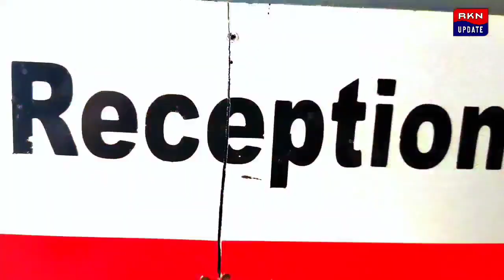মহিলা মহকুমা শাসক IAS রেহেনা বশির দায়িত্বভার বুঝে নিলেন দিনহাটার বিদায়ী SDO এর কাছ থেকে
মহিলা মহকুমা শাসক আই এ এস রেহেনা বশির দায়িত্বভার বুঝে নিলেন। মঙ্গলবার তিনি দিনহাটার বিদায়ী মহকুমা শাসক হিমাদ্রী সরকারের কাছ থেকে দায়িত্বভার বুঝে নেন